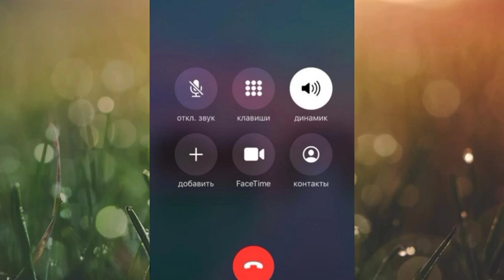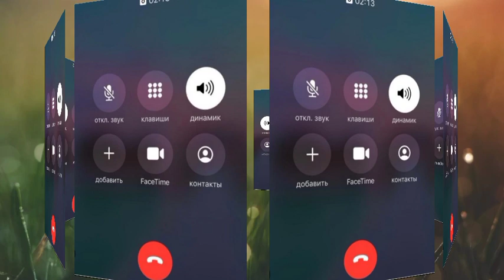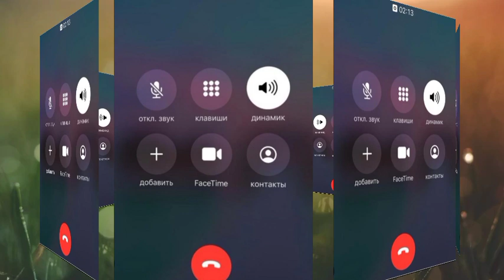first time prank call//🤣🤣bhut dom dilu😡😡//only funny 🤣//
first time prank call 🤣